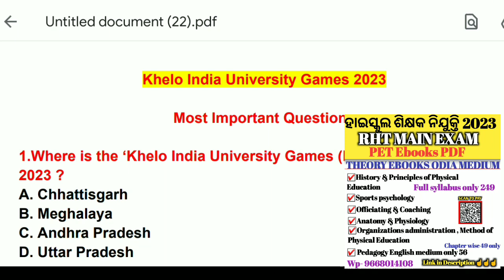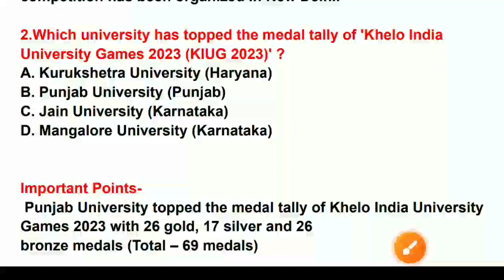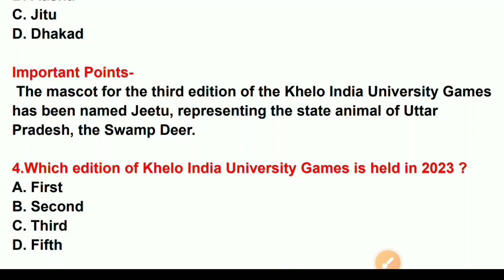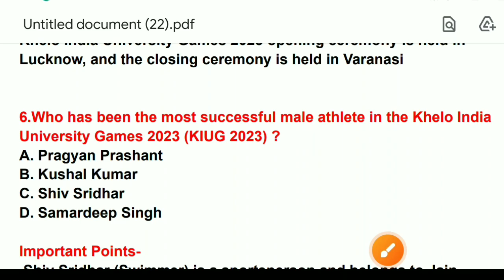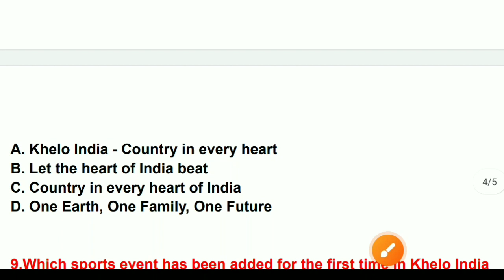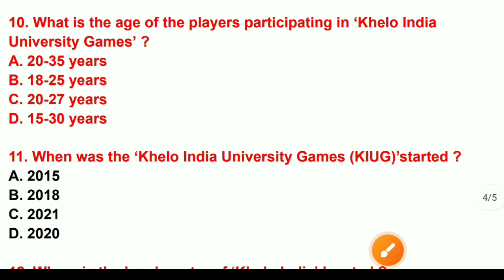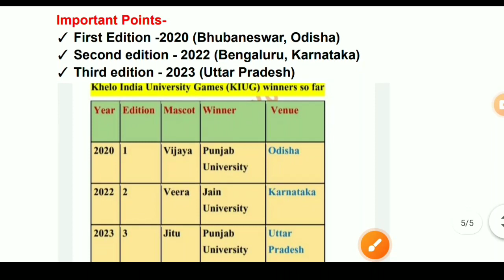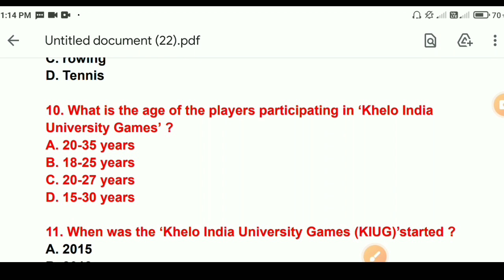Khelo India University Games 2023 ! Sports Current Affairs ! Physical Education mcq questions#rht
khelo India University Games 2023
important MCQs question...

ODIA PET  BOOKS -
 link 👍 History and principal of Physical Education  :

PET Teacher Questions ! Physical Education Questions in odia

&physical_education

PRINCIPLE & HISTORY OF PHYSICAL EDUCATION II PET MCQS QUESTIONS RHT CHT PHYSICAL EDUCATION

odia education
osstet
pet question
ss education
ssd
ssd exam

Physical Education (PET) questions Important MCQ For Regular High school Teacher